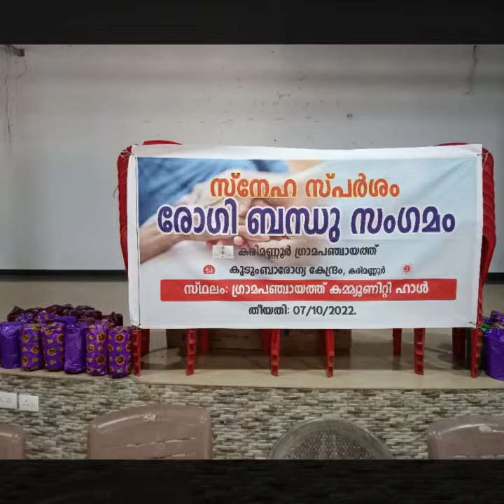കരിമണ്ണൂർ ഗ്രാമപഞ്ചായത്ത് പാലിയേറ്റീവ് രോഗി ബന്ധു സംഗമം/ കുടുംബാരോഗികേന്ദ്രം, കരിമണ്ണൂർ..